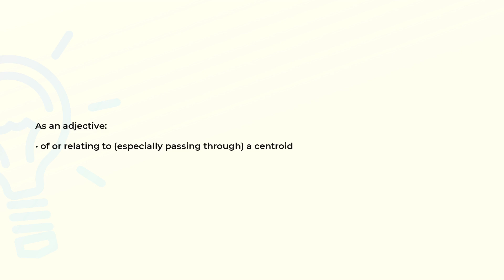What is the meaning of the word CENTROIDAL?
Definition and spelling of the word CENTROIDAL.

(00:00) Intro
(00:08) As an adjective
(00:17) Spelling

As an adjective (00:08):
• of or relating to (especially passing through) a centroid